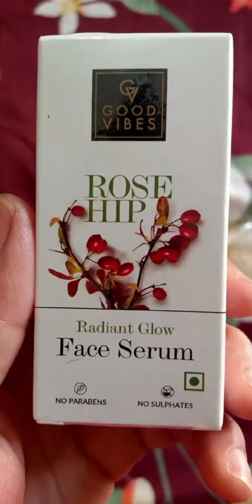good vibes Rosehip face serum#review# ytshorts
in my channel u will see review of best makeup products fashion lifestyle DIYs
Ur one subscription is very special ..  so do support guys .

good vibes rosehip face serum
face serum for all skin types
face seum
good vibes